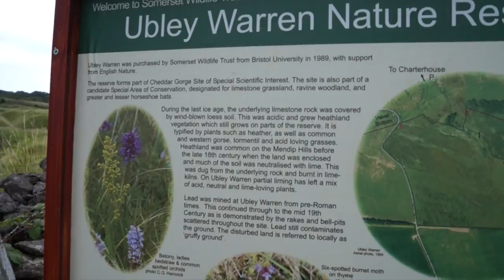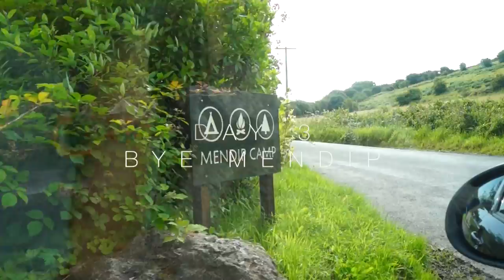V L O G #2 | Weekend Camping At Mendip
HELLOO Everyone,

The family and i went on a short camping trip, we weren't bale to stay because mum had work on Monday but it was alright. Friday we arrived late at night so there isn't much footage, Saturday tried to go walking but ended up raining all day long :( and Sunday had to leave early but the weather..was soo niceee :(. It was a good trip since dad is leaving soon for Nepal but hope you guys enjoyy :D

xoxoxox